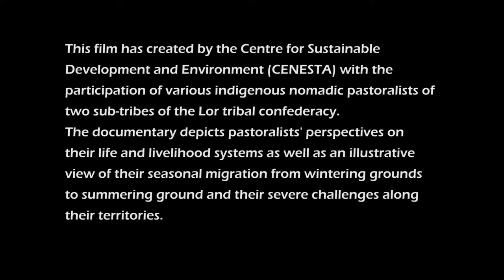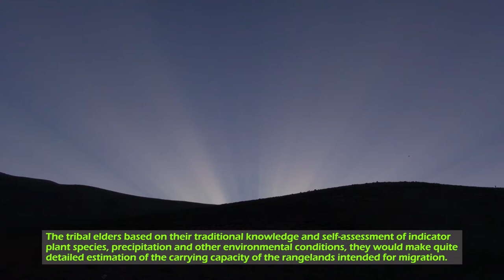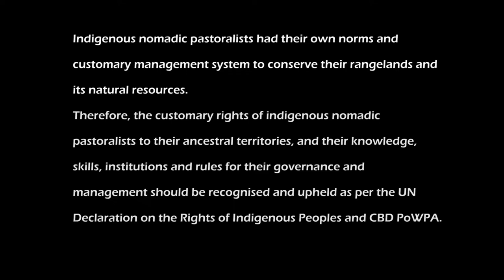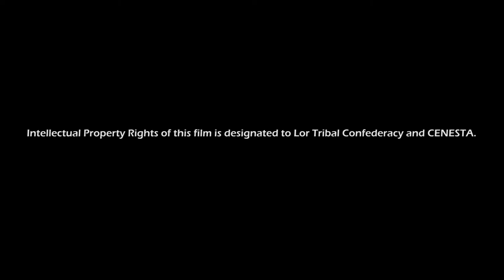Seasonal migration the origin of pastoralists livelihood systems CENESTA